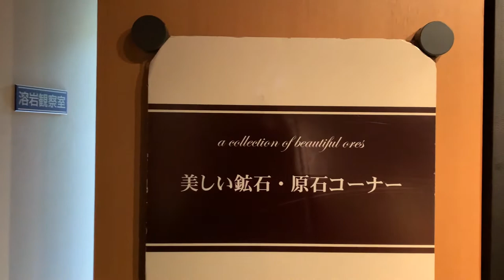Narusawa Museum of Mt Fuji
Museum enriched with lava tree mold of Special Natural monuments when it was explosion, and with popular natural power stones.

Museum was renovated and reopened in 2008 in the Yamanashi area near to Mt. Fuji

Because of rareness and natural power of these crystals and power stones; selling in very expensive price.